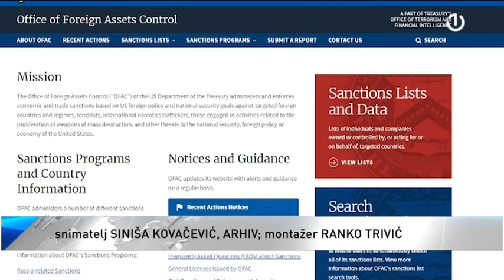Ministarstvo finansija SAD-a ažuriralo listu sankcija za područje Balkana